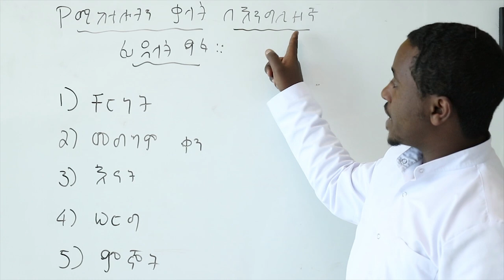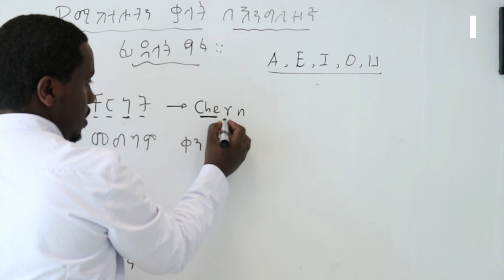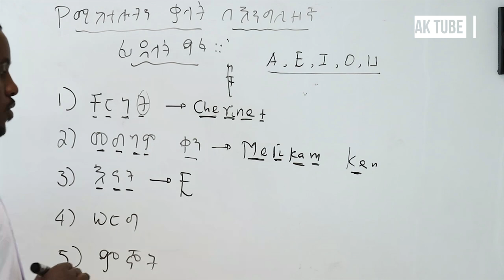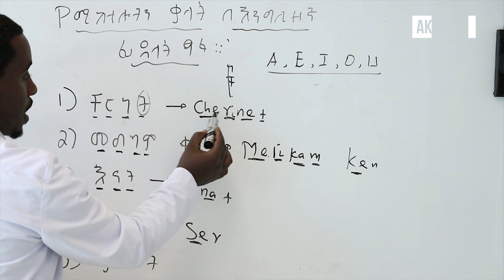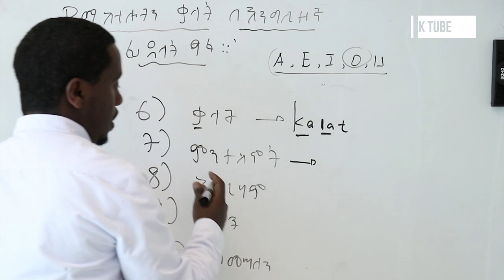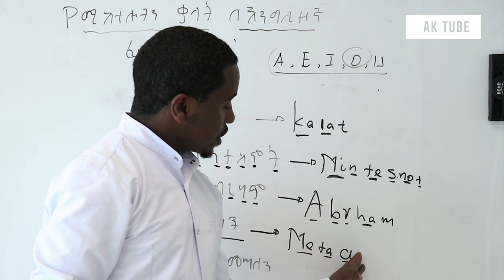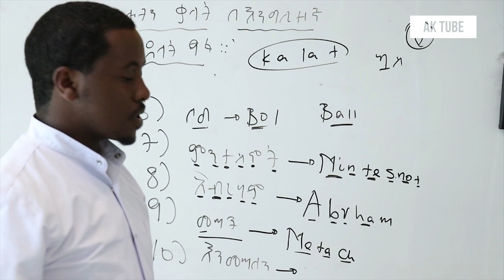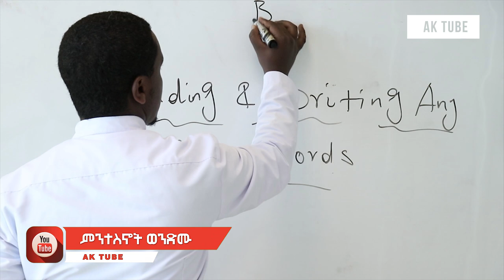የአማረኛ ፊደላት እና ቃላትን በእንግሊዘኛ ሳይሳሳቱ መጻፍ Test | Full Course | ክፍል 04